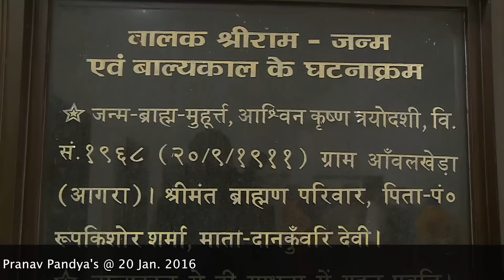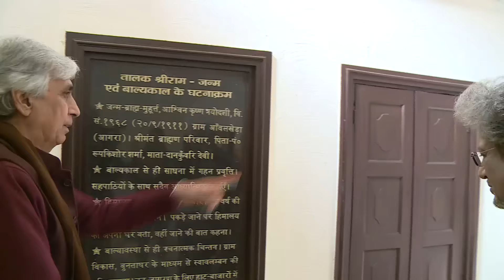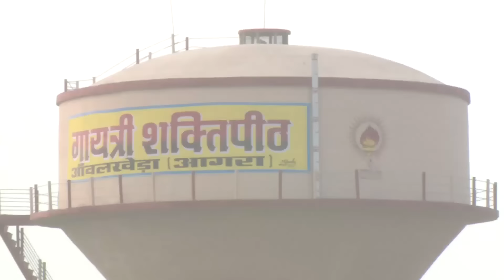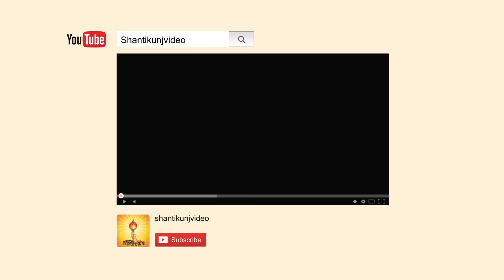Janm Bhumi Anwalkhera Village Visit With Shraddhey Dr Pranav Pandya's @ January 20, 2016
Dr Pranav Pandya describes Pt. Shriram Sharma Acharya Janm Bhumi Restoration( Anwalkhera 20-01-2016 )